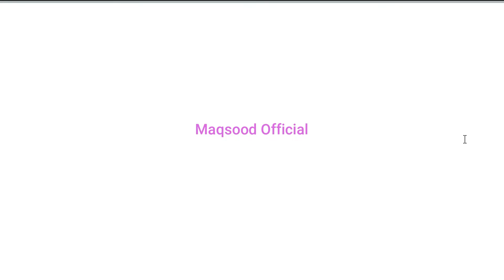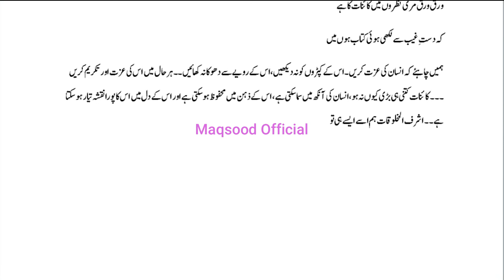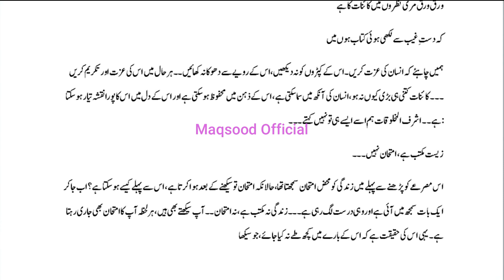what is life | Maqsood Official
Assalam-O-Alaikum...Audience.
Zindagi aik bohat hairat angaiz safer ka nam hai

PRESS

                 (Red Button)

Pakistani Best Motivational Speakers.

Coming soon.